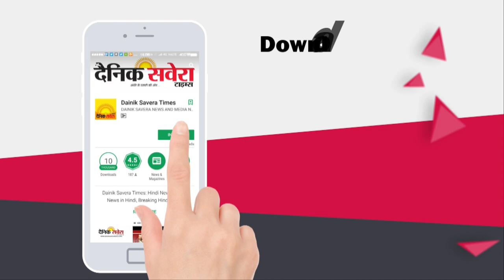Ranjit Commission की Report पर बहस नहीं करेगा Akali Dal: Parminder Dhindsa